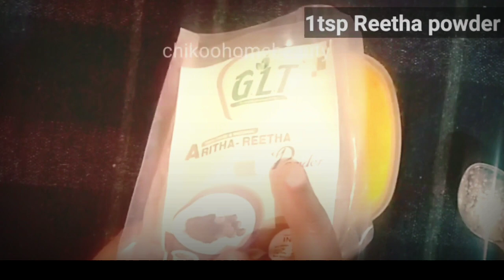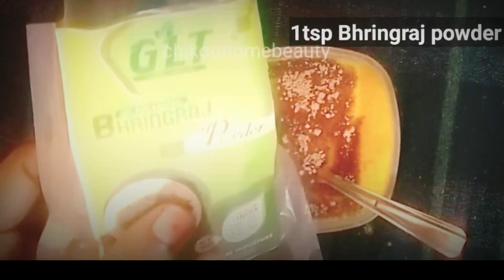1 महीने में *संतरे के छिलके* से Hair को Grow करने का तरीक़ा /बाल ना टूटेंगे नाही झरेंगे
1 महीने में *संतरे के छिलके* से Hair को Grow करने का तरीक़ा जो किसी ने

World Best Hair Growth Oil Super Result in 1 Month / बालों को लंबा काला घना मोटा करने वाला तेल घर पर
HAIRFALL को सिर्फ 7 दिन में ठीक करें - बाल होंगे जड़ से लंबे- काले-घने-मजबूत || DIY Hair Growth Oil
10 गुना तेजी से बालों की GROWTH - झड़ेंगे नहीं बल्कि नये बाल निकलना होंगे शुरू | DIY Herbal Hair Oil

बालों का झड़ना रोकें, गंजेपन से छुटकारा पाएं सिर्फ 30 दिन में | How To Stop Hair Fall Naturally ?❤️
diy hair growth oil, homemade herbal hair oil, how to make herbal hair oil at home, herbal hair oil for hair growth,  herbal hair oil for faster hai रात में बाल झड़ने होंगे गारंटी से बंद/इसे लगाते ही गंजे सिर पर आजाएंगे बाल Grow Long hair

Your Quaries -
onion hair oil
Homemade onion hair oil
how to use onion for hair growth
onion benifit for hair
pyaj ke fayde
baal me pyaj lgane k fayde
how to make onion oil at home
how to control hair fall with home remedies
diy hair oil for fastest hair growth
diy home remedies for hair growth
hair oil for dandruff
hair care home remedies
hair care for girls/boys
 diy hair oil for frezzy hair
extreme hair growth oil
long ka tel how to make clove hair oil at home
aloe Vera oil by
hair oil for summer

how to make aloe Vera oil at home
Aloe vera Oil
aloe vera oil for hair growth
homemade aloe vera oil
aloe vera how to use hair
how to make aloe vera oil
aloe vera oil for silky shiny hair
 hair oil for extreme hair growth
 aloe vera jel balo me kaise lagaye
 homemade herbal hair oil
long hair tips, hair growth tips
 fenugreek benifits for hair
 fenugreek hair oil for hair growth
how to control hai fall
how to remove dandruff
hair problem
aloe vera
aloe vera jel
 aloe vera for hair growth
 aloe vera hair mask for silky hair
hair care Remedy
 hair care tips
 homemade aloe vera jel
 aloe vera benifits/aloe vera ke fayde
 hair fall control homemade Remedy
 dandruff hair fall solution
bal lambe krne ka gharelu upay
 how to control hair fall
 hair mask for long hair
 aloe vera hair mask for hair growth
 aloe vera hair Remedies for hair fall
 hair care
long hair
hair growth tips
how to use aloe Vera for hair
aisi homemade remedies aapko mere channel pr dekhne ko milti rahengi